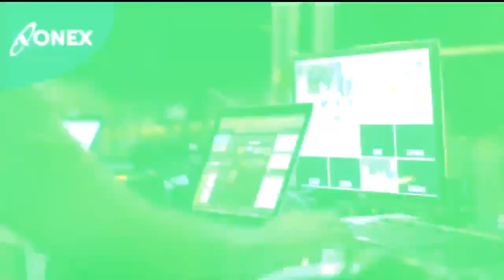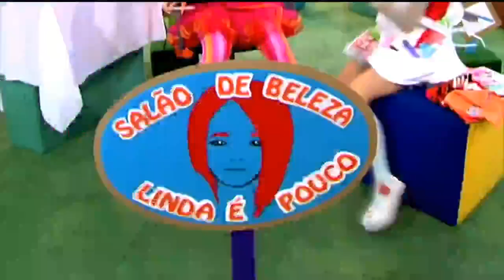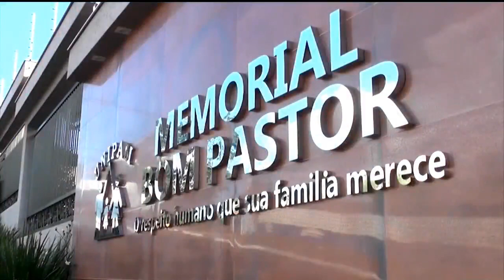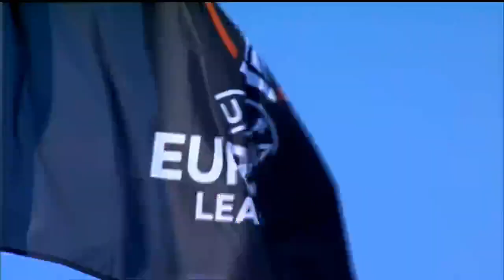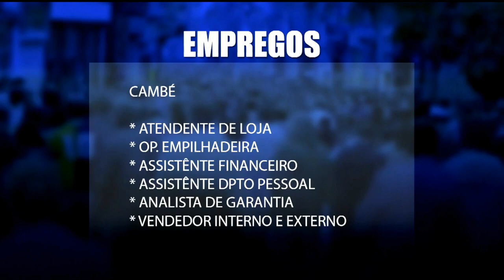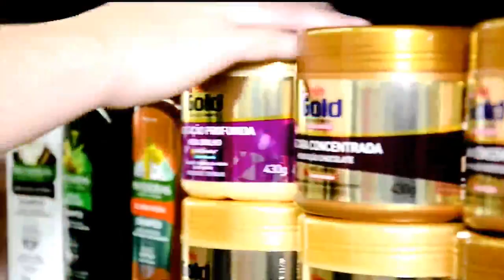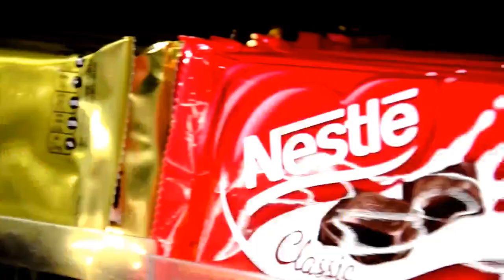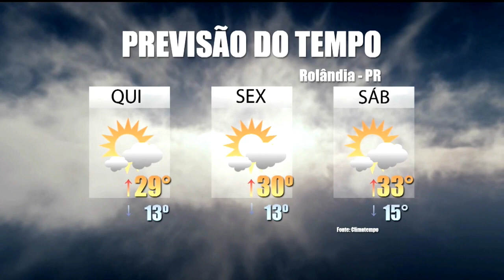DIÁRIO 27 - 09.12.21